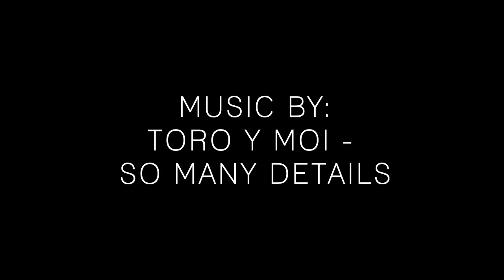Chicks In Kicks - Tiffany Upshaw x Jordan 7 Olympics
Chicks In Kicks brings you a behind the scene photo shoot shot by Jahrue with our new KicksOnFire model Tiffany Upshaw ) rocking Air Jordan 7 Olympics.